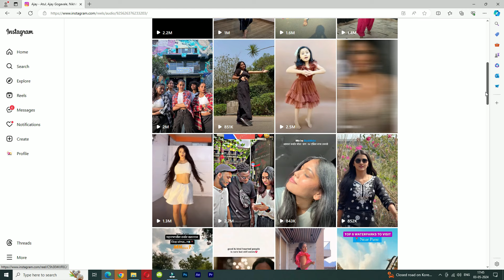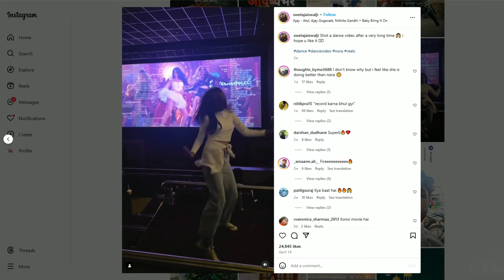Baby Bring It On Song Behind the Scenes | Madgaon Express Movie Shooting | Nora Fatehi | Ajay-Atul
Madgaon Express Behind the Scenes | Interesting Facts | Making of song Bring it on | Nora Fatehi Dance Shooting

Madgaon Express is a 2024 Hindi-language comedy film written and directed by actor Kunal Khemu in his directorial debut. It stars an ensemble cast of Divyenndu, Pratik Gandhi, Avinash Tiwary, Nora Fatehi, Upendra Limaye and Chhaya Kadam.

Madgaon Express full movie streaming on Amazon Prime Video from 3 May 2024.

     Content of channel:
         ● Many more